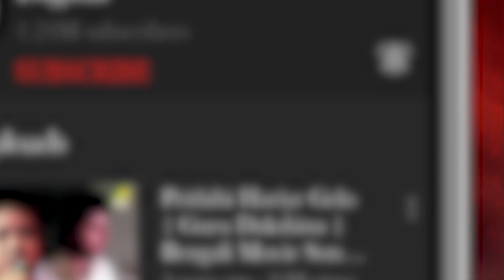Jodi Tumi Krishno Chao | Krishno Bhajan | Devotional Audio Song | Soumi Ghosh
"Jodi Tumi Krishno Chao" from the album "Krishno Bhajan" is a devotional song by Soumi Ghosh, with music and lyrics by Utpal Das. A soulful devotional melody.

Song: Jodi Tumi Krishno Chao
গান: যদি তুমি কৃষ্ণ চাও
Album: Krishno Bhajan
Artist: Soumi Ghosh
Music & Lyric : Utpal Das
Music Arrangement: Subroto Bose
Mood: Devotional
Theme: Spiritual
Label: Angel Digital